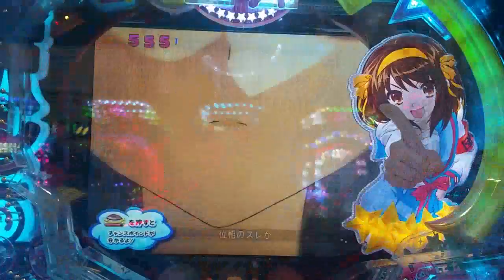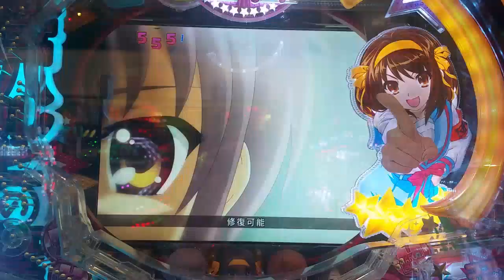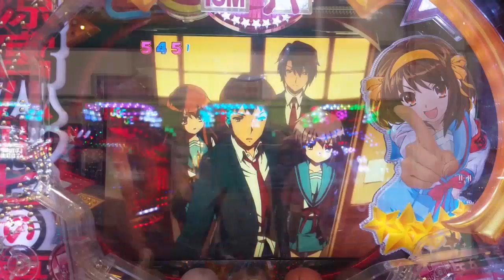【CR 涼宮ハルヒの憂鬱】【Vコンボ 全然足りないは】 外れ編 フィーバ 涼宮ハルヒの憂鬱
説明　Vコンボ 全然足りないは